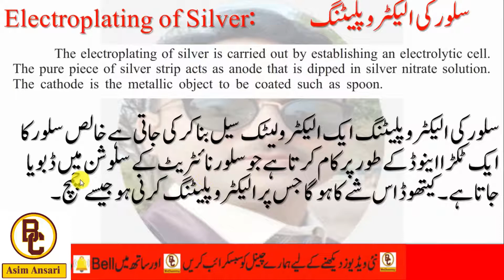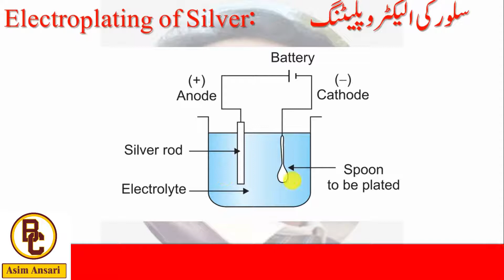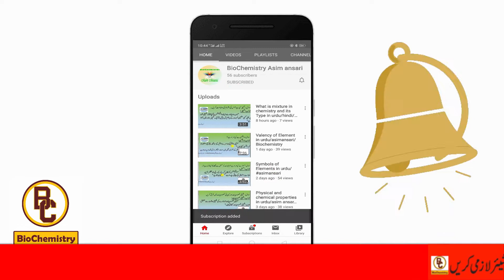Electroplating of Silver ||9tH Chemistry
In this video we learn about Electroplating of Silver.
Silver Electroplating
Electroplating Of Silver
ElectroChemistry
Oxidation Reaction
Reduction Reaction
Process Of Electroplating
Chemistry
9th Chemistry